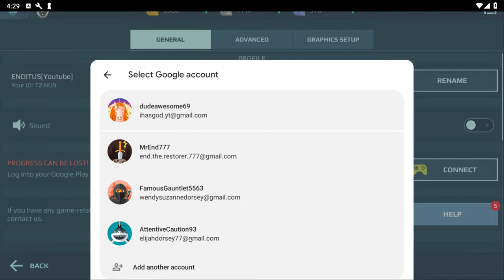War robots F2P accounts Pve/Extermination mode late night grind 1 hour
Tags (ignore) -

Arbalest
Atomizer
Atomizer/Ivory Atomizer
Atomizer/Techno Atomizer
Avalanche/Freedom Avalanche
Avenger/Yan-di Avenger
Ballista
Bane
Basilisk
Blaze/Dragon Blaze
Blaze/Scavenger Blaze
blight
Bulava
Calamity/Dragon Calamity
Chimera
Cinder
Claw/Sinister Claw
Corona/Yan-di Corona
Cudgel
Dazzler
Decay
Devastator/Boombox Devastator
Dragoon/Dragon Dragoon
Ember
Exodus
Fainter
Fainter/Gothic Fainter
Flux
Gauss
Gauss/Solid Gauss
Gekko
Gendarme
Glacier
Glaive/Karura Glaive
Glory
Grom/Lunar Grom
Gust
Gust/Ardent Gust
Halo
Hammer
Havoc
Havoc/Fatal Havoc
Hazard
Hornet
Hussar
Hussar/Freedom Hussar
Hwangje/Ardent Hwangje
Hydra
Igniter
Ion
Kang Dae
Krait
Lance/Karura Lance
Lantern
Mace
Magnetar
Magnum
Maha-Vajra/Kraken Maha-Vajra
Marquess
Marquess/Dragon Marquess
Medium
Molot
Molot T
Nashorn
Noricum
Nucleon
Nucleon/Biomechanoid Nucleon
Nucleon/Futuristic Nucleon
Orkan
Pin
Pinata
Prisma
Pulsar
Puncher
Punisher
Punisher T
Quarker
Quarker/Futuristic Quarker
Redeemer
Redeemer/Cryptic Redeemer
Retaliator
Rime
Scatter
Scourge
Scourge/Ivory Scourge
Shocktrain
Shredder
Slowdown Weaponry: Energy Shotgun
Smuta
Sonic Weaponry: Kinetic
Spark
Spark/Experimental Spark
Spear/Ardent Spear
Spiral
Squall/Lunar Squall
Sting
Storm
Taeja/Ardent Taeja
Talon/Cruel Talon
Talon/Sinister Talon
Taran
Tempest
Thermite
Thunder
Toxin
Trebuchet
Trident
Tulumbas
Kraken Vajra
Vengeance
Venom
Ardent Viper
Candy Viper
Volt
Vortex
Wasp
Weapon Types
Weber
Ardent Yeoje
Zenit
Zeus
Armadillo Drone
Daltokki Drone
Defender Drone
Discus Drone
Fly Drone
Glider Drone
Good guy Drone
Hiruko Drone
Ironhearth drone
Kestrel Drone
Nebula Drone
Octanian Drone
Paralysis Drone
Patron Drone
Persephone Drone
Seeker Drone
Shai Drone
Sharpshooter Drone
Showdown Drone
Sidekick Drone
Starter Drone
The Eye Drone
Wasp Drone
Whiteout Drone
Advanced Repair Unit
Anticontrol
Armor Kit
Balanced Unit
Battle Born
Cloaking Unit
Dash Unit
Death Mark
Executioner
Fortifier
Heavy Armor Kit
Jump Unit
Last Stand
Lock-Down Ammo
Nitro Unit
Nuclear Reactor
Overdrive Unit
Phase Shift
Quantum Radar
Repair Unit sheild breaker unstable conduit
Thermonuclear Reactor
Manni Gaming
Predator WR
taka gaming